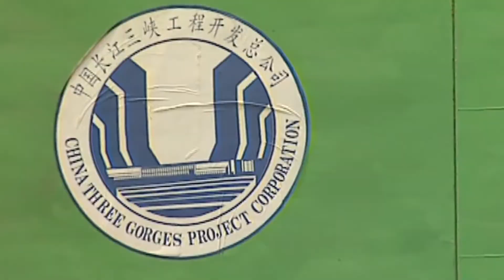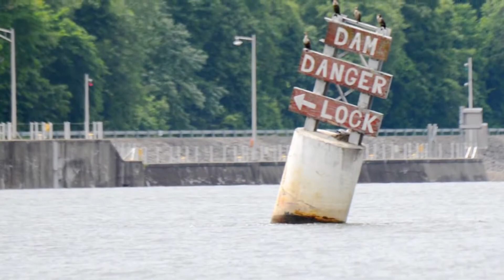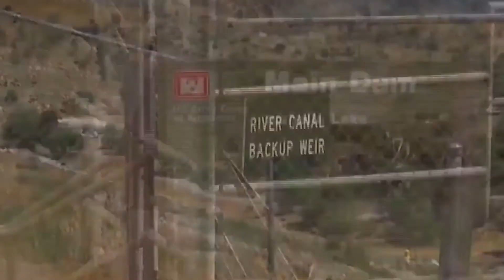10 Dams That Could Failures Of All Time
10 biggest Dams That Could Failures Of All Time

Dams are the forgotten superstars of human triumph and ingenuity. It’s arguable that without them mankind wouldn’t have colonized this little blue planet as thoroughly as we have. Built for the sole purpose of keeping water collected into huge reservoirs, they help us by providing substantial quantities of life-giving water to towns.

With the recent news about the torrential rain impacting the Three Gorges Dam in China we thought it would be interesting to look at 5 more dams from around the world that are at risk of potentially failing. Here are 5 dams that could fail any second.

Youla Movies is creating the best new educational videos about the lesser known stories from around the world. We post Top 5’s, Top 10’s, Caught on Camera and much more!